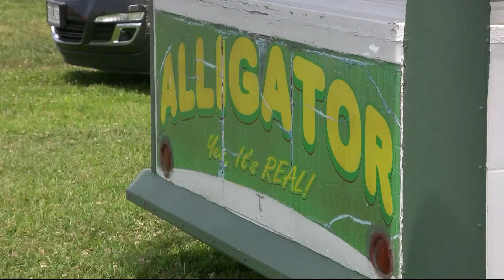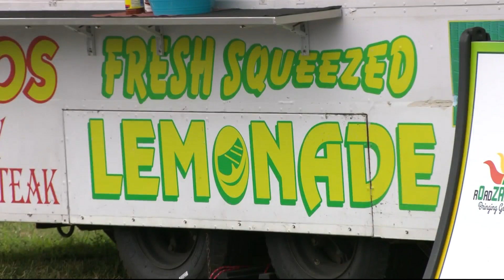28th Annual Have-A-Blast Celebration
28th Annual Have-A-Blast Celebration